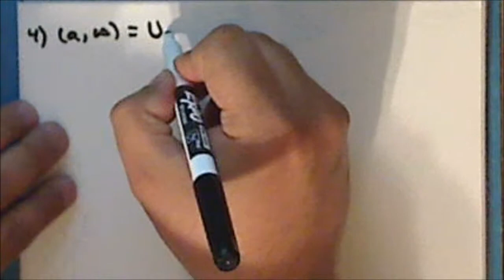General Topology Lecture 22 Part 2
Twenty-second lecture in general topology. Topics include a continuation of the study of homeomorphisms and topological invariants, and some exotic topologies on the reals. This lecture is in four parts.